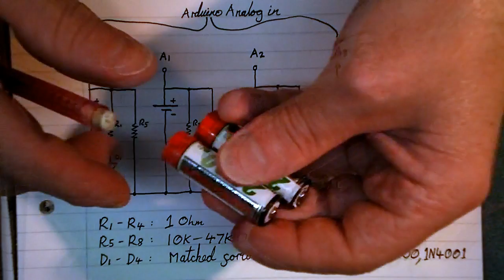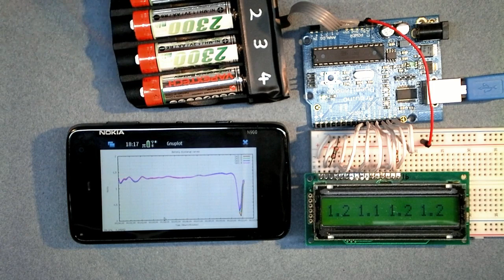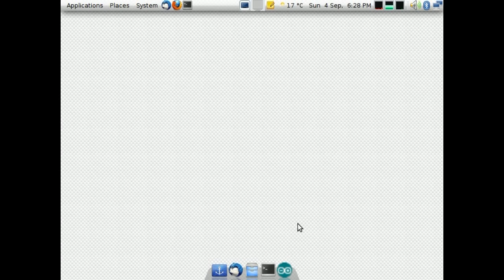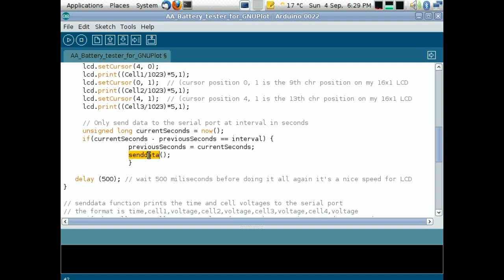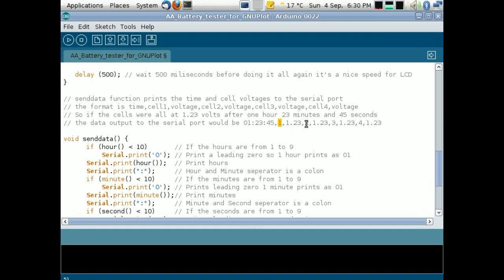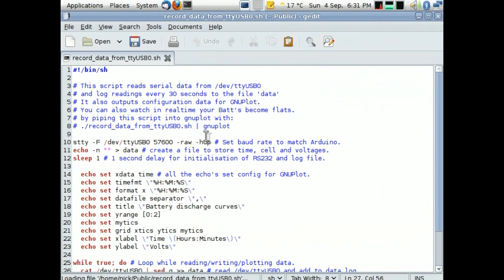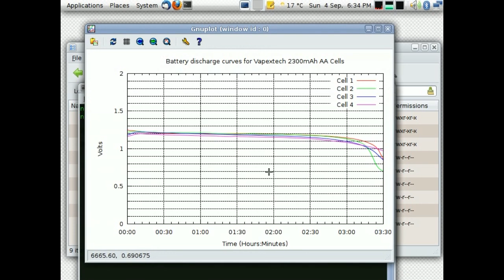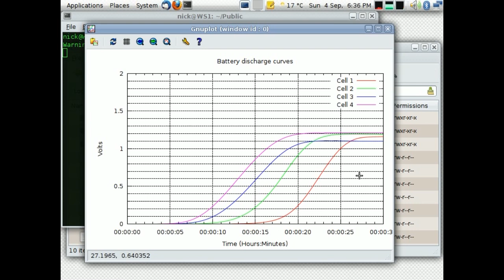AA cell testing using Arduino and Gnuplot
Yet another AA Cell tester.
Might be useful to someone though, it's battery cell testing using Arduino and Gnuplot.
The HD44780 LCD display is optional.
My LCD is a 16x1 and my Arduino sketch is setup for 16x1
Most people use 2 or more line displays.
Easy enough to doctor to drive anything you want, you know it already.
Download your sketch, scripts and example data from the "AA Ni-MH cell discarge anaylsis"